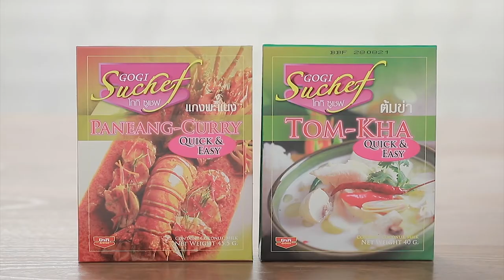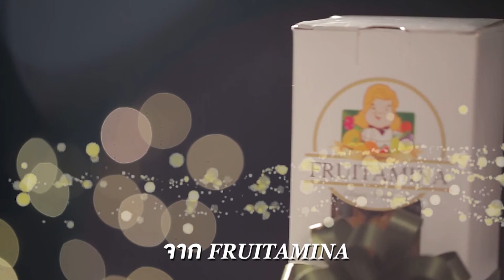เต็มปากเต็มคำ (รูปแบบใหม่) โจทย์วัตถุดิบ กระดูกหมู l EP.116 [1/3]